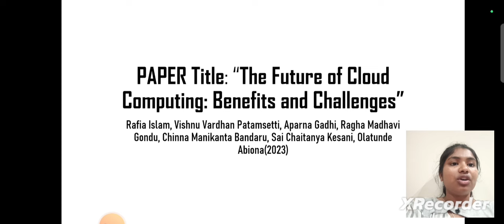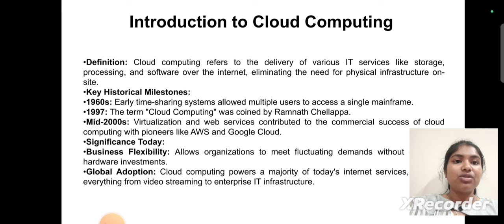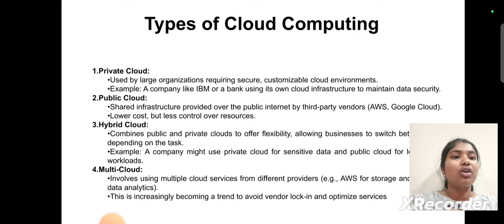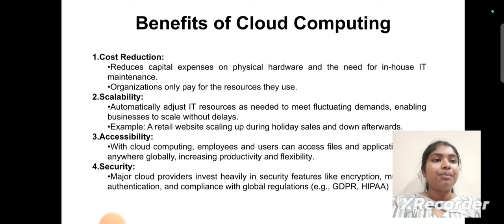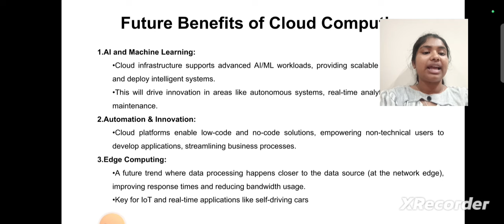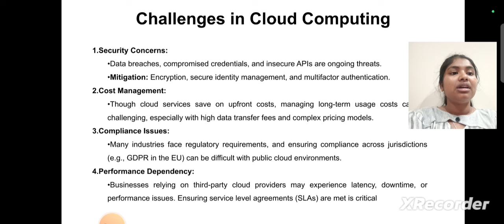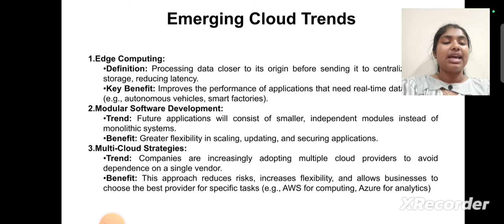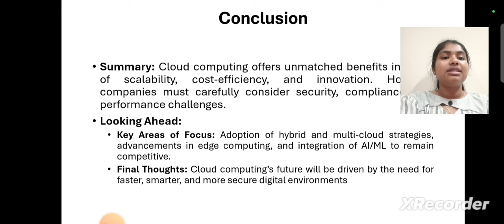Research Paper about The Future Of Cloud Computing: Benefits and Challenges